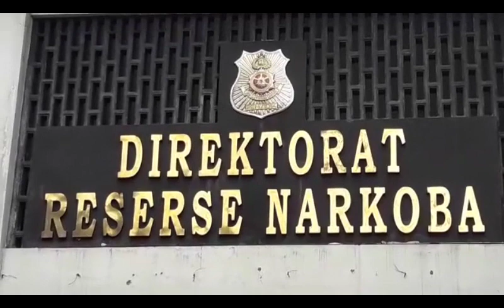Selundupkan Sabu Lewat Buku Novel, Wanita dan Dua Rekannya Dibekuk